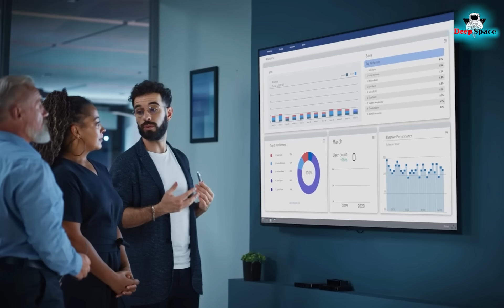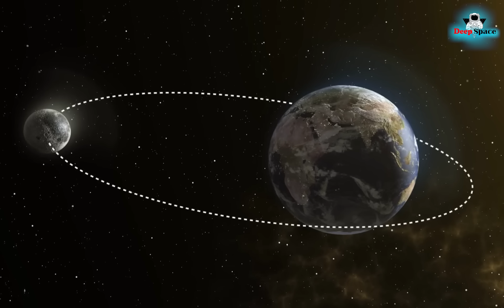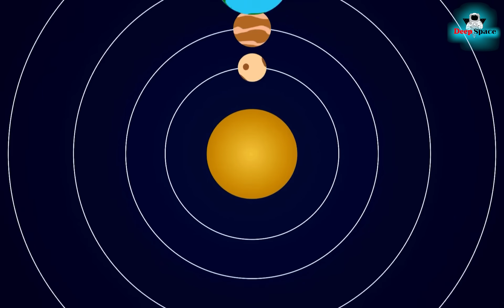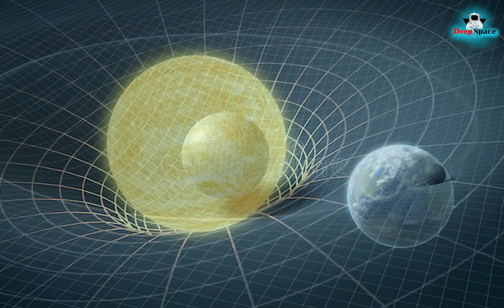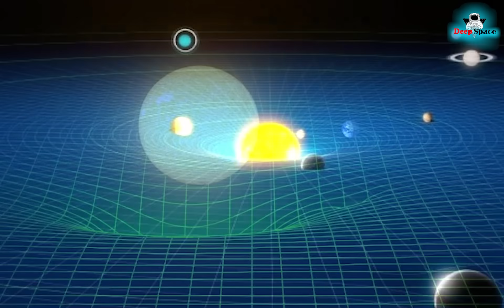Spent 30 Days Exploring Space and Discovered How The Earth Is Held in space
अन्तरिक्ष में पृथ्वी कैसे टिकी हुई है | How is the Earth held in space